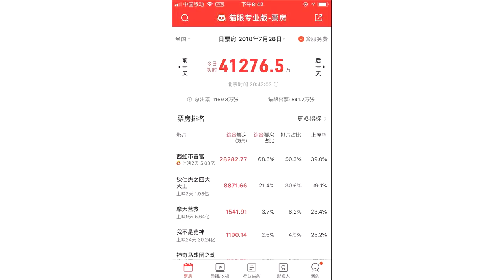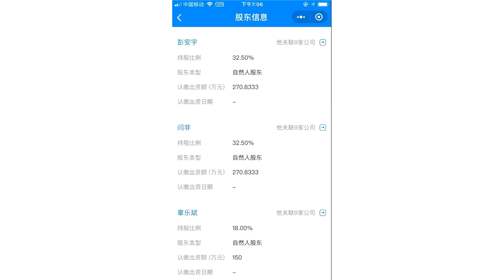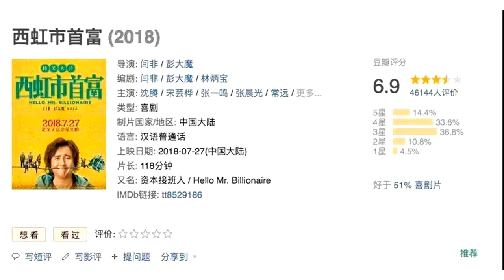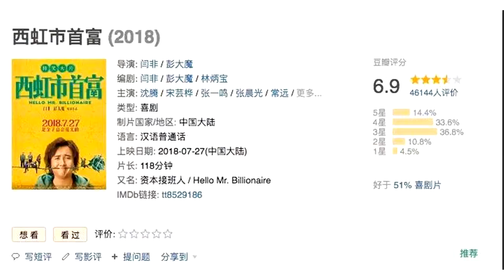去“开心麻花”化的《西虹市首富》，票房很高口碑很分裂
以下内容涉及轻微剧透，介意者请直接跳过第一部分。这个周末，小鲸很忙，一直在思考一个非常严峻的问题：如果有人给我十个亿，我要怎么才能在一个月之内把它花光。当然花钱也是有限制的，比如直接捐出去、花大价钱把艺术品买回来再烧毁、黄赌毒等等统统不可以。如果能完成这个任务，一个月之后我就能拿到300亿，如果不能，我还是那个穷光蛋的我。不过，要是小鲸怂一点还可以直接领走1千万，只不过就要当自己从未听说过300亿遗产的事情了。要是你的话会怎么做?写到这里突然联想起当年从王健林手中接过5个亿零花钱的王思聪，不过王思聪目标比较明确，转身就开私募做投资。对，这就是周末又一部爆火的国产片《西虹市首富》的梗概。至于男主角是怎么把这十亿花出去的小鲸就不再剧透了，但要是大家实在没想好怎么花，30万刀每股的伯克希尔哈撒韦德了解一下?《西虹市首富》的去“开心麻花”化根据猫眼专业版票房数据显示，电影《西虹市首富》才上映两天，截止小鲸发稿，票房已经冲刺到 5 亿，综合票房占比68.5%，远超排名第二的《狄仁杰之四大天王》。相信很多看电影的朋友都是冲着开心麻花这一品牌去的。开心麻花近年来推出的电影几乎都能成为票房黑马，好评如